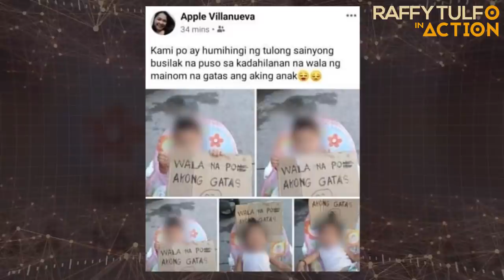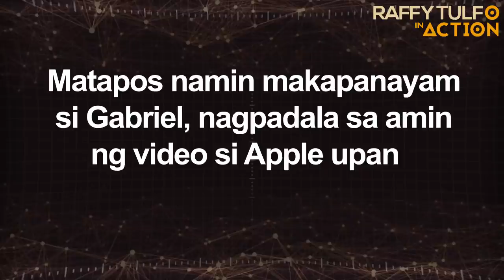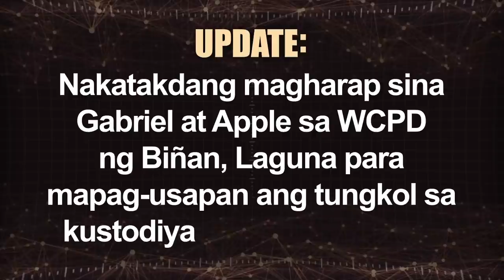ATE, GINAWANG KAWAWA ANG MISMONG BABY NIYA SA SOCIAL MEDIA!